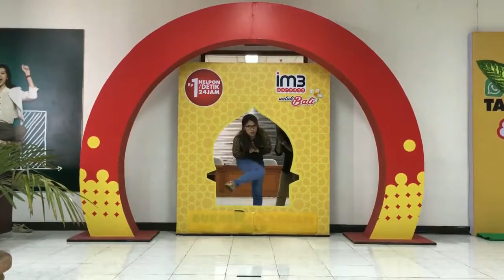Ucapan Idul Fitri - Indosat Ooredoo Region Bali Nusra